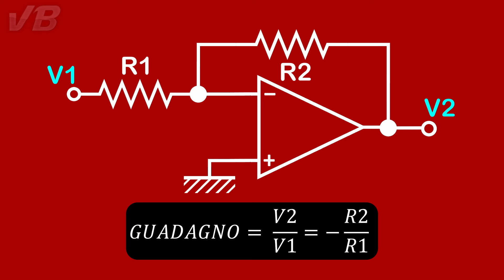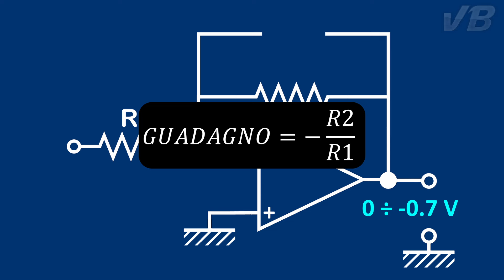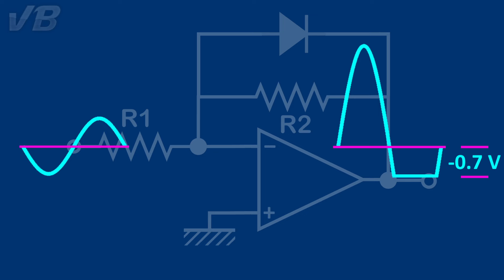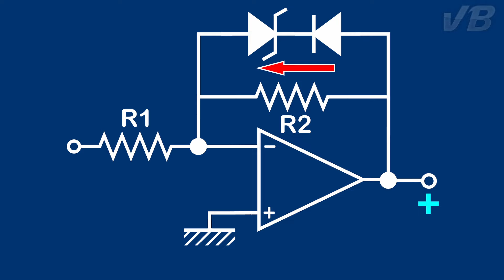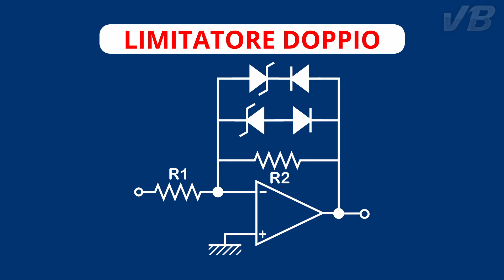Limitatori con Amplificatore Operazionale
Se vogliamo imporre un valore limite alla tensione di uscita da un amplificatore, dobbiamo utilizzare un limitatore.
Se il limite si ha solo per valori positivi o solo per valori negativi, abbiamo un limitatore semplice. In caso contrario il limitatore è doppio.